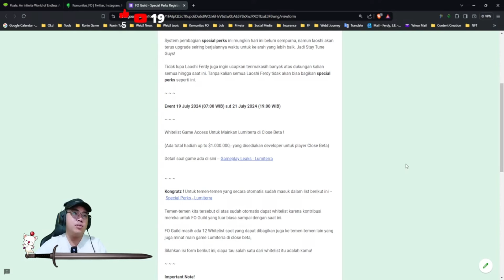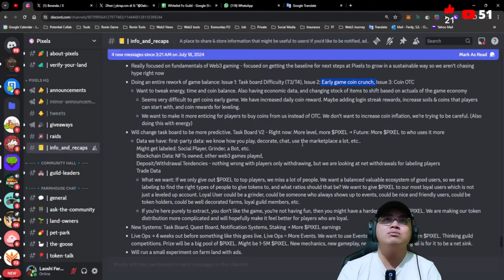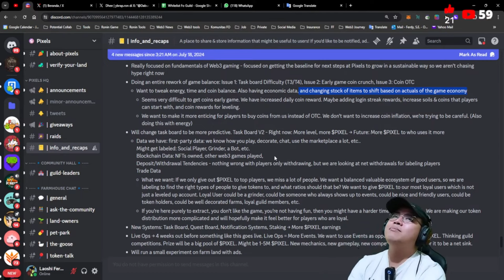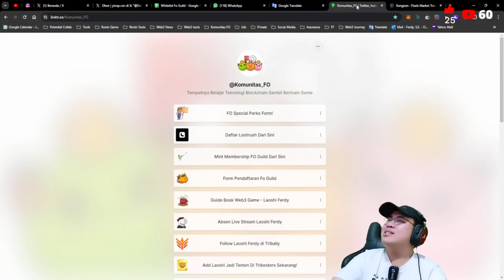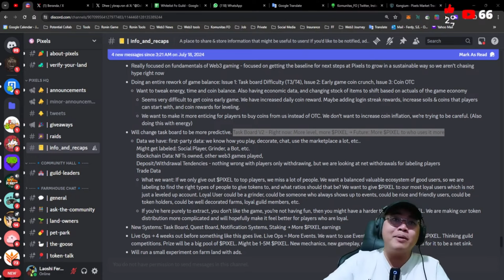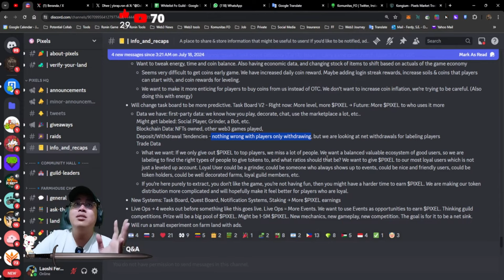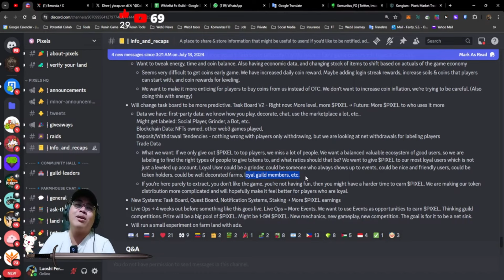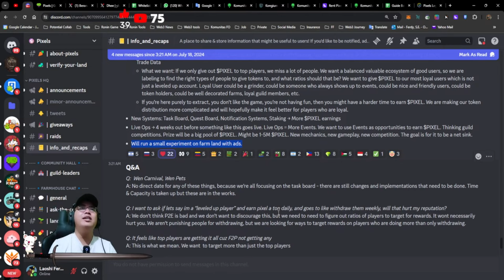PIXELS AMA Recap 17 July 2024 || Pixels - Episode 168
CREDIT: Main game yok! || Live Series - Episode 24

Gunakan Lunacian Code = LAOSHIFERDY setiap kali mau beli barang di 2 website berikut:

Salam Woo Hoo!

Tips bisa kirim ke Ronin Address (RNS) : laoshiferdy.ron

Lunacian Code = LAOSHIFERDY

Dapatkan Trezor (Hard wallet crypto) di sini guys !

2.3 Music: Total Happy Up And Sunny by Sascha Ende

Informasi yang terkandung dalam video ini hanya sebagai tambahan pembelajaran saja. Tidak ada informasi di sini yang bisa ditafsirkan sebagai nasihat hukum, pajak ataupun keuangan. Isi video ini semata-mata merupakan opini dari Laoshi Ferdy yang bukan merupakan penasihat keuangan berlisensi atau penasihat investasi terdaftar. Perdagangan cryptocurrency dapat menimbulkan risiko kerugian yang cukup besar. Laoshi Ferdy tidak menjamin hasil tertentu dalam video ini.